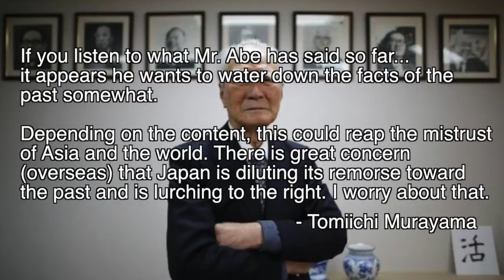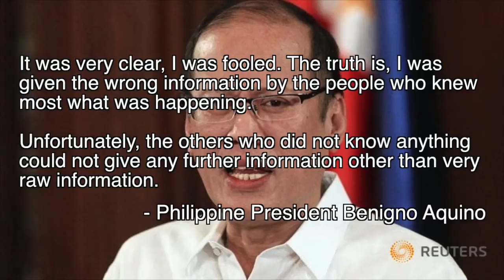[TAB] Merkel and Murayama: Do Right by History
Updates on the search for those responsible for the bomb blast in Bangkok, multiple calls for Japan to face its dark history, and is Philippine President Aquino trying to pass the piso?